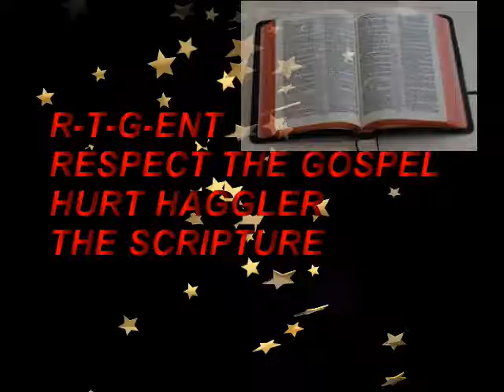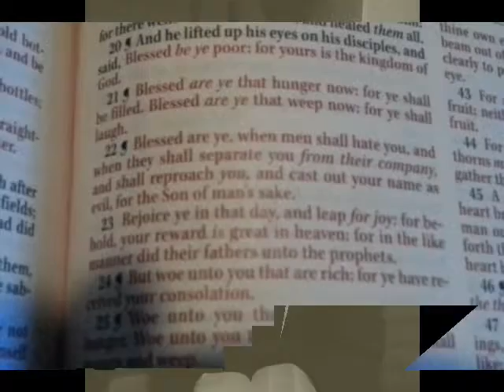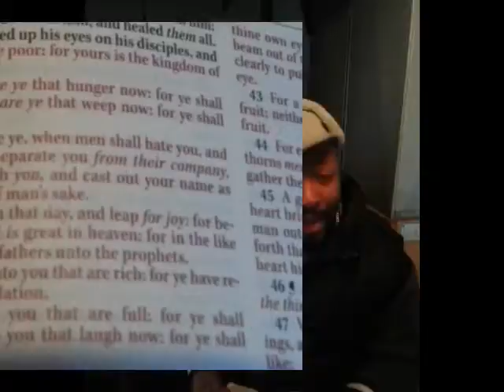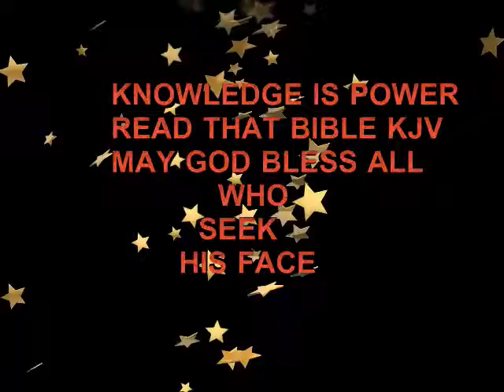THE SCRIPTURE 2014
THE BIBLE KJV
R-T-G-ENT
RESPECT
THE GOSPEL